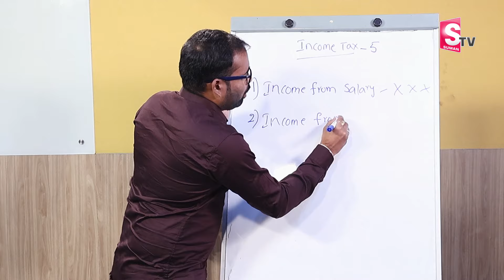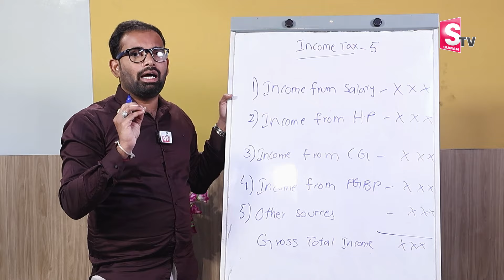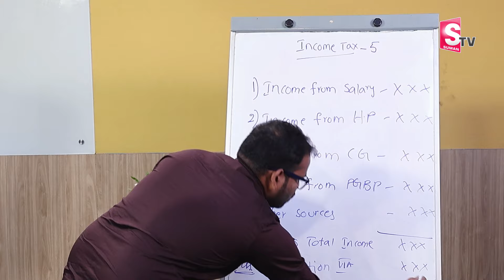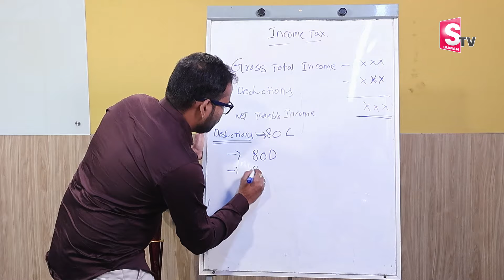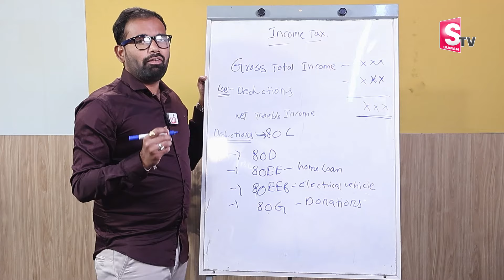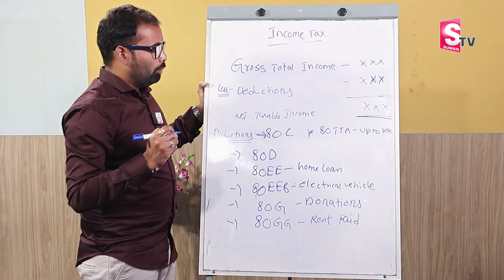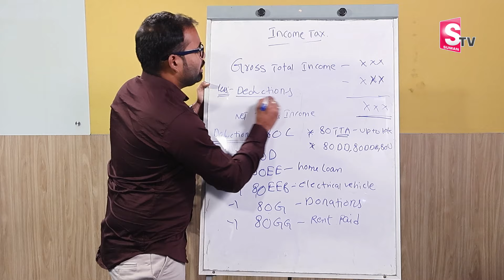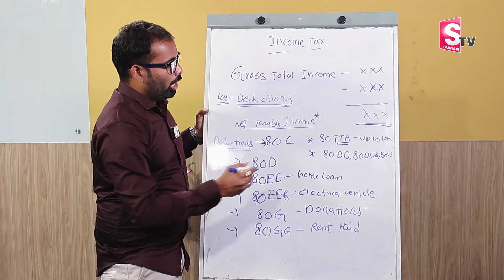Ravindra Babu: Classification of Income Tax | Types of income Tax Telugu | incometax SumanTV Money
Watch▶ Ravindra Babu: Classification of Income Tax | Types of income Tax Telugu | incometax SumanTV Money